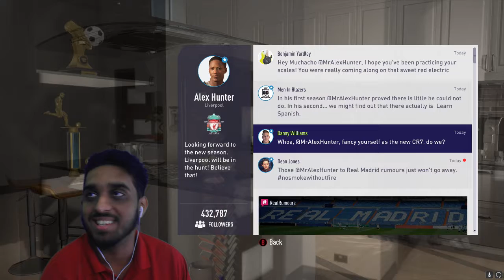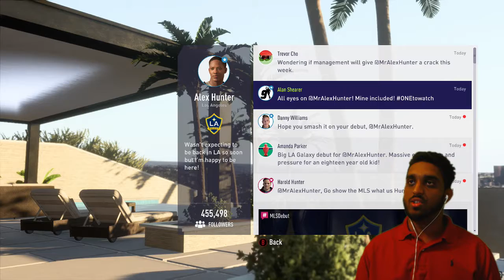AGENT GOT US DOWNGRADED TO THE MLS! - FIFA 18: THE JOURNEY HUNTER RETURNS #3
If you guys have any advice and/or suggestions please put it in the comments down below, I would be happy to read your suggestions.